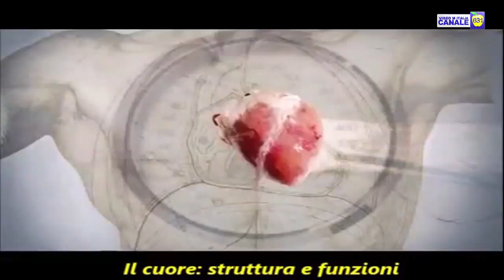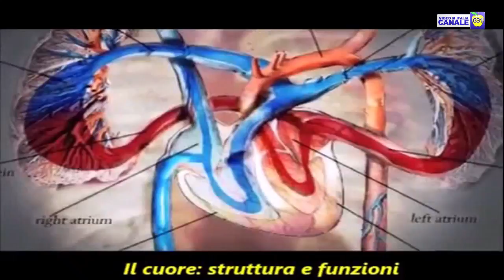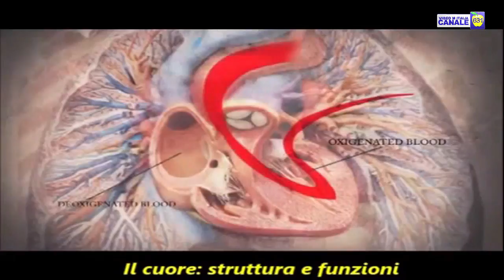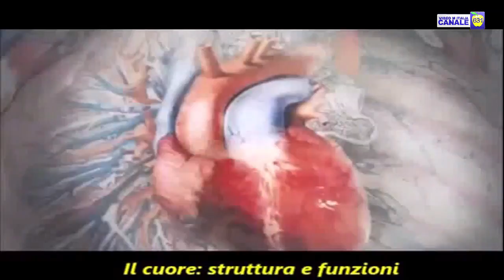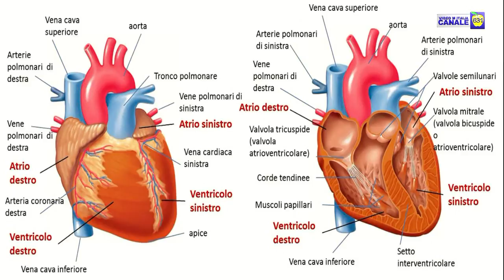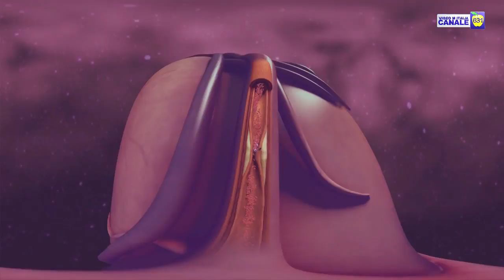PRIMA PARTE "DOTTORI IN PRIMA LINEA" CARDIOLOGIA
DOTTORI IN PRIMA LINEA,  CONDUCE MARCELLO MICOLI, OSPITE IN STUDIO IL DR. FRANCESCO LOLIVA